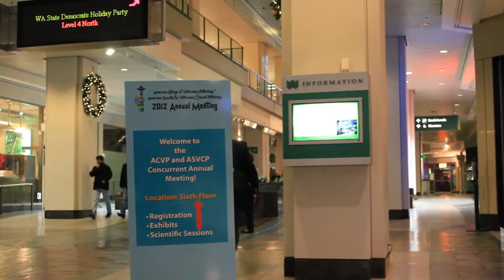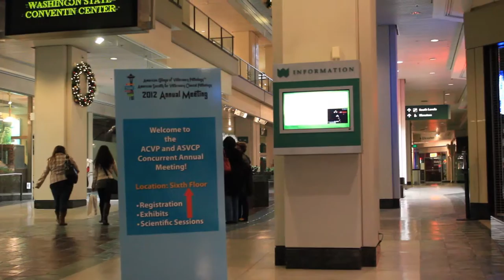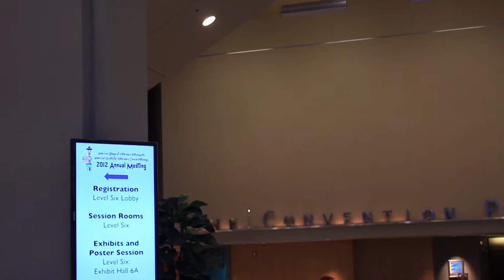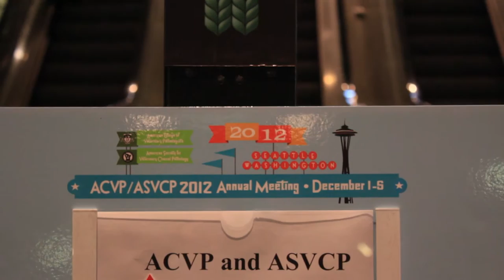Washington State Convention Center footage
I shot this footage for B-roll a few years ago. Some shots are better than others, but people are free to use it.